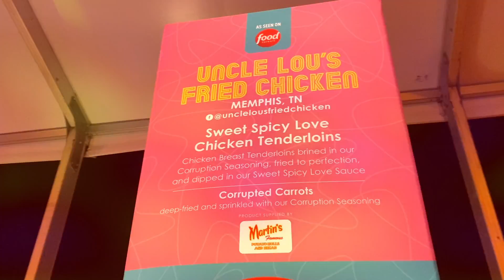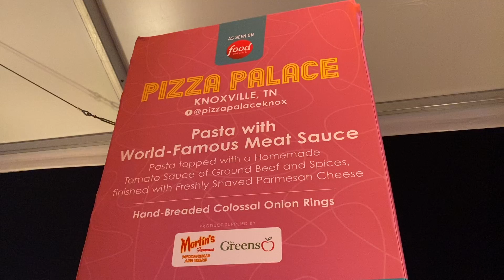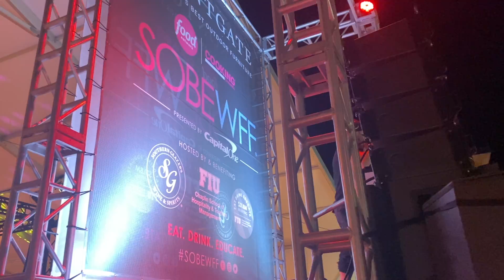Let's go to the South Beach Food and Wine Festival!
Huge shoutout to Se7enBites in Orlando for the ticket to this event! I had the most fun with my mom there!